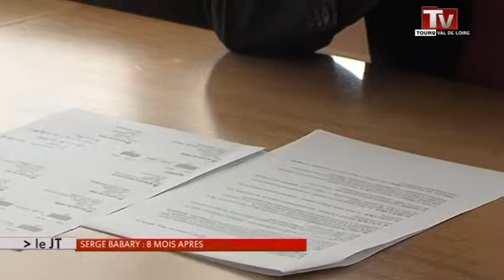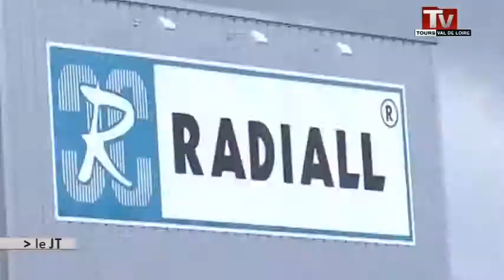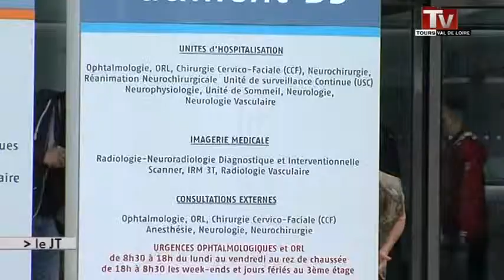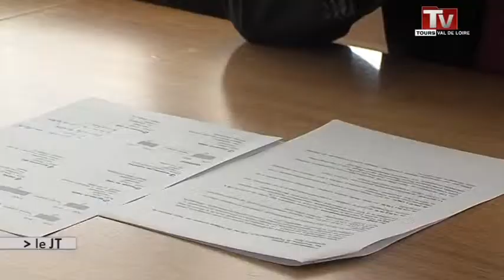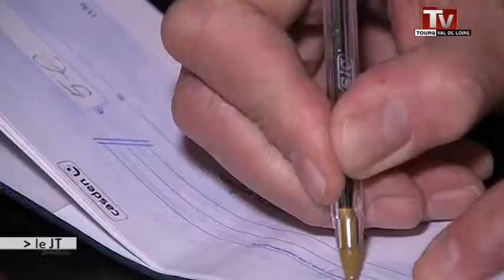TV Tours - Le JT du 27/11/2014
Sites webs/blogs, copiez cette vidéo avec le bouton "Intégrer" !